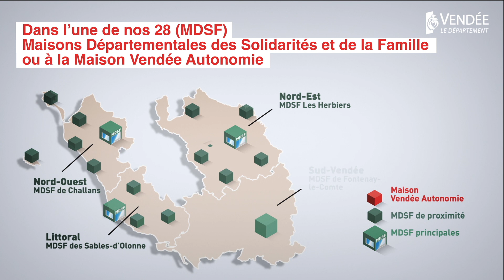🏠 Une aide de proximité pour les personnes âgées ou en situation de handicap !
🤝 Avec ses 28 Maisons départementales des solidarités et de la famille (MDSF) réparties sur l’ensemble du territoire, le Département de la Vendée simplifie les démarches des personnes âgées ou en situation de handicap. Retrouvez tous les détails dans la vidéo.

📞 Des questions concernant la perte d’autonomie et le handicap ? Adressez-vous au numéro unique suivant : 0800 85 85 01